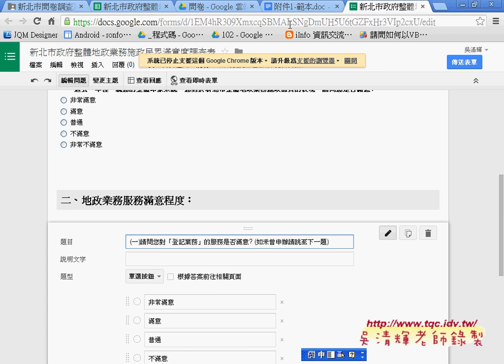09 如何將文件轉成網頁與建立新表單雲端問卷與EXCEL函數 吳老師2